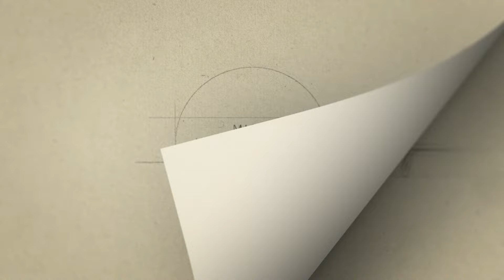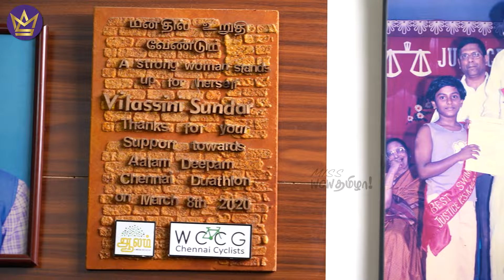மீனவ பெண்களையே கடலுக்குள் இறங்க அனுமதிக்கமாட்டாக! - International Surfer Vilassini Sundar Interview